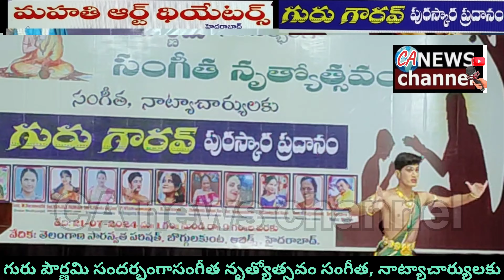news మే మహతి ఆర్ట్ థియేటర్స్ hyd పౌర్ణమి సందర్భంగా నాట్యాచార్యులకుగురు గౌరవ్ పురస్కార ప్రదానం